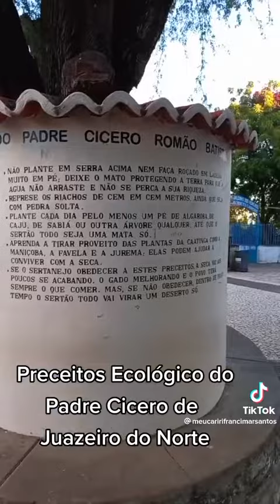PADRE CÍCERO JUAZEIRO DO NORTE 2023 JANEIRO 14